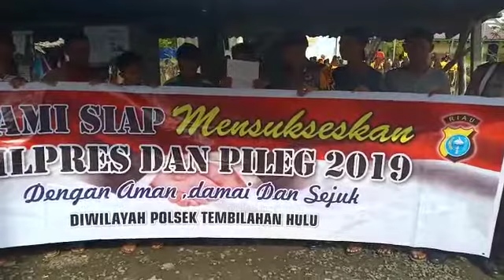Deklarasi Pemilu Damai 2019 oleh masyarakat Pasar Desa Pulau Palas Kec Tembilahan Hulu